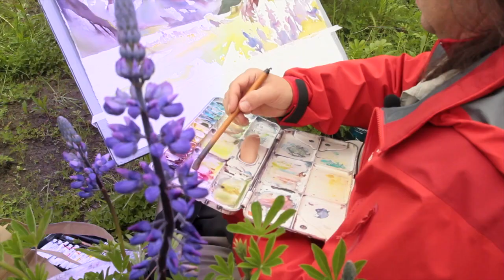REFLECTIONS Art for an Oil Free Coast.mov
This past summer, fifty of BCs most celebrated artists took a journey up the coast, into the heart of the Great Bear Rainforest. Five-hundred kilometres north of Vancouver is a wild coastline: home to the Spirit Bear and whales, wolf packs and grizzlies, First Nations and coastal communities. With the looming threat of a proposed oil pipeline and hundreds of oil tankers a year, it is a magical place on edge.
This is the film trailer for the 22 min documentary, REFLECTIONS: Art for an Oil-Free Coast. The film shares the story of a Raincoast Conservation Foundation expedition into a stunning and remote landscape, weaving together the artists' work and their emotional response to a people and a region at risk.
Art for an Oil Free Coast (22 min. 2012. Canadian doc.)
Produced by Raincoast Conservation Society & StrongHeart Productions
With Robert Bateman, Ian Reid, Raincoast & friends.
World Premiere Announced:
Vancouver International Film Festival, October 3rd 2012